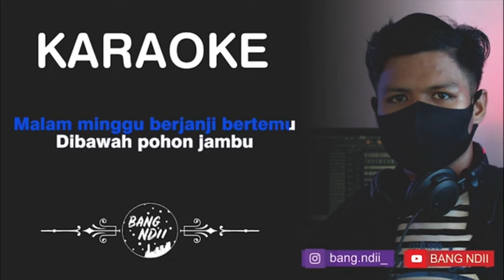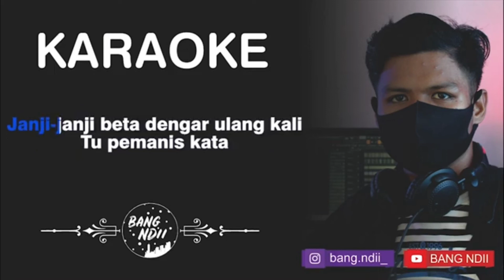Malam Minggu - male key karaoke